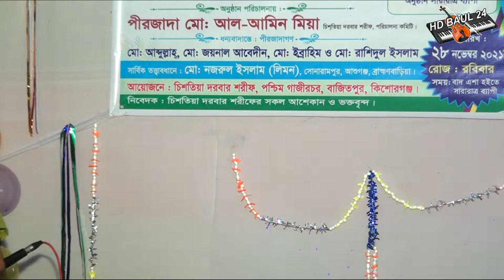দয়াল আমার এই পথ দিয়া আসবেরে । সোহেল দেওয়ান । Doyal Eye Poth Dia Asbe Re। HD BAUL 24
আপনারা দেখছেন HD BAUL 24 /Youtube Channel
আমাদের চ্যানেলে, বাউল গান,বিচ্ছেদ গান,মুর্শীদি গান,আর বিভিন্ন রকমের গান আপলোড করে থাকি
আমাদের চ্যানেলের গান যদি ভাল লাগে ,লাইক দিবেন ,শেয়ার করবেন, কমেন্ট করবেন

প্রিয় দর্শক,HD BAUL 24 ইউটিউব চ্যানেলের পক্ষ থেকে আপনাদের স্বাগতম  জানাচ্ছি।আপনাদের ভালোবাসায় ইতিমধ্যে আমাদের ইউটিউব চ্যানেল কিছোটা এগিয়ে গেছে। আশা করি সামনের দিন গুলোতেও আপনাদের পাশে পাবো।গান ভরা শিরোনাম নয়,ভালো মান সম্পন্ন বাউল গান উপস্থাপন করাই আমাদের লক্ষ্য,আমাদের সকল ভিডিও গুলো আপনার দেখবেন, আশা করি আপনাদের ভালো লাগবে, আর ভালো না লাগলে গঠন মূলক সমালোচনা করবেন,আমরা সাদরে গ্রহন করবো। যদি এর একটিও গান আপনাদের ভালো লাগে তবেই এই চ্যানেলের যাত্রা সার্থক।ভালো লাগা ভিডিও গুলো অবশ্যই শেয়ার করবেন,লাইক ও কমেন্টস করতে ভুলবেন না আর আপনাদের কাছে বিনীত অনুরোধ, অবশ্যই চ্যানেলটি সাবস্ক্রাইব করবেন।

পরিবেশনায়- জাকির হোসেন
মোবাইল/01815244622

baul gaan
বাউল গান
Baul Song
bissed
বিচ্ছেদ
বিচ্ছেদ গান
লালন গীতি
Lalon song
baul bissed song ,ভান্ডারী গান ,
Vandari Song ,Bangla New song ,New Bangla Song ,Bangla Song  , Baul Folk Song,
baul fakiri gaan ,baul fakiri gaan video ,bangladeshi fakiri gaan video ,New baul gaan ,
New folk song ,bangla baul gaan ,Studio song ,Baul Biced Gaan All ,Baul Biced Gaan ,
Bhandari gaan ,Vhandari gaan ,Vhandari ,bangla murshidi song ,murshidi gaan
,Murshidi baul gaan ,Bangla Murshidi Gaan ,নতুন বাউল গান  ,বাংলা বাউল গান ভিডিও ,
বাউল গান  ,বিচ্ছেদ গান ,সেরা বিচ্ছেদ গান ,বাংলা বাউল গান বাংলা বিচ্ছেদ ,কষ্টের ভিডিও গান ,বাউল গান বিচ্ছেদ ,মুর্শিদি গান ,

New baul gan , New folk song ,bangla baul gaan ,সোহেল দেওয়ান, সোহেল দেওয়ান এর গান,
viral baul Gaan ,Baul Biced Gaan ,Bicched gaan ,Khaja baba ,Bhandari gaan ,
Vhandari gaan ,murshidi gaan ,bangla murshidi song  ,murshidi gaan ,নতুন বাউল গান  ,
বাউল গান  ,বিচ্ছেদ গান  ,সেরা বিচ্ছেদ গান ,কষ্টের ভিডিও গান ,বাউল গান বিচ্ছেদ , সেরা মুর্শিদি গান , মুর্শিদী গান,